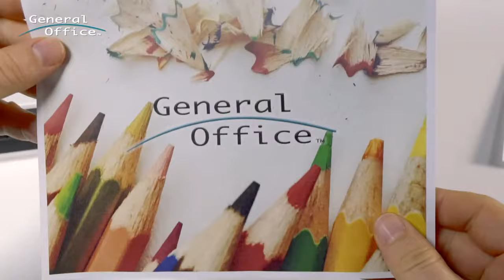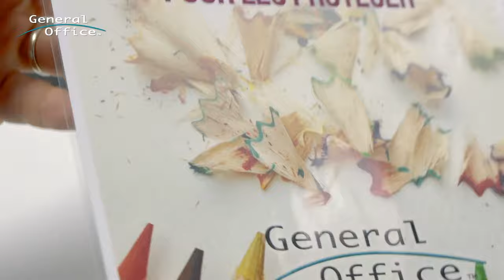Comment plastifier mes documents, diplômes et photos facilement ? NX7875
La plastifieuse vous permet de protéger vos photos, certificats et autres documents importants sans pour autant nuire à leur lisibilité : le plastique transparent consolide le papier et l'abrite de l'humidité ou de la salissure. Plastifiez jusqu'à vos cartes de visite grâce à la large gamme de formats pris en charge ; vous n'avez même pas à régler la machine entre chaque plastification.

Avec un temps de chauffe inférieur à 4 minutes, la plastifieuse est fonctionnelle en un rien de temps, et peut plastifier jusqu'à 30 cm de papier en une minute. Grâce au levier de blocage, vous pouvez retirer les feuilles coincées en un rien de temps.

Plastifieuse A4 et formats inférieurs : LG-410 par General Office
Pour protéger et mettre en valeur cartes de visite, photos et autres documents jusqu'au format A4
Insertion automatique, largeur plastifiée 230 mm
Convient également pour les papiers épais, jusqu'à 0,5 mm d'épaisseur
Pour pochettes plastique d'une épaisseur de 75 - 125 µm
Aucun réglage requis pour les différents formats / différentes épaisseurs de pochette
Plastification rapide : env. 30 cm / min
Préchauffage rapide : moins de 4 min
Système de chauffage PCT : évite la formation de bulles d'air
Levier antiblocage : pour retirer facilement les pochettes bloquées
2 LED pour indiquer lorsque l'appareil est prêt à fonctionner
Boîtier en plastique ABS résistant à la chaleur
Pieds en caoutchouc pour une stabilité parfaite
Puissance absorbée : max. 500 W
Dimensions : 33,5 x 6,5 x 10,5 cm, poids : 735 g
Plastifieuse LG-410, 40 pochettes de plastification (A4), mode d'emploi en français